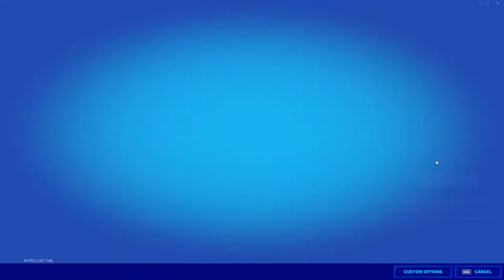Blitz but it's actually fast paced...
speedy fortnite